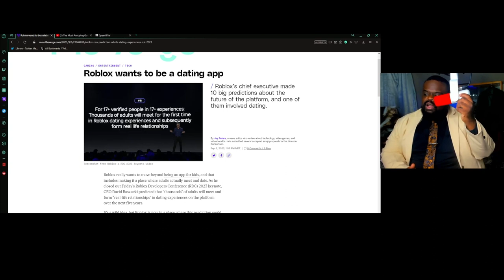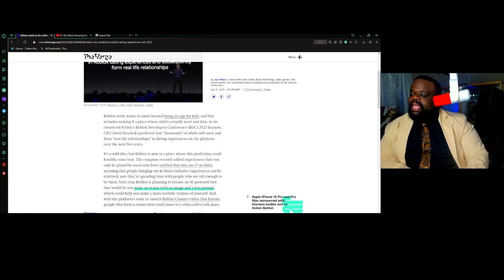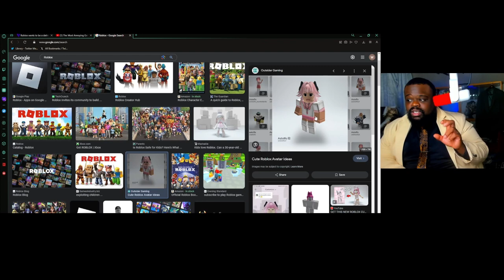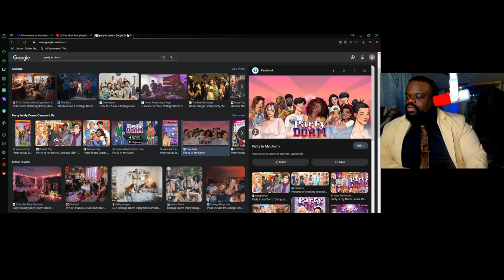Roblox Dating App Is Harmful To Everyone. | Online Dating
Roblox Dating App Is Harmful To Everyone.  | Online Dating I don't see this working for anyone involved.